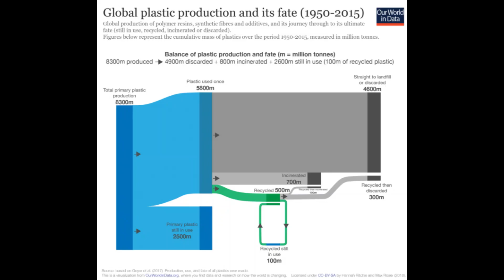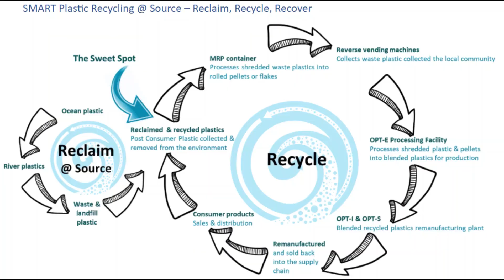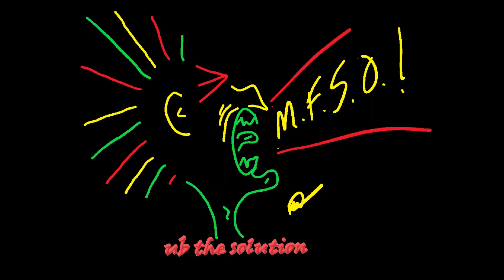Friday 12 16 22